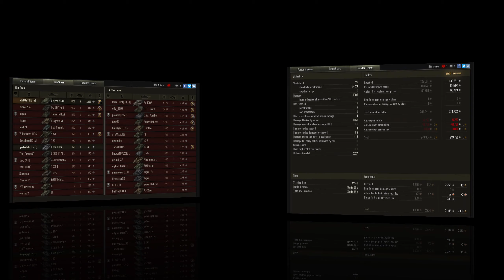WoT Object 703 II Gameplay ♦ 9 Frags 8k ♦ Heavy Tank Review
WoT Object 703 II gameplay review, in this WoT Object 703 II review the Object 703 II WoT delivers 9 frags in a great WoT Object 703 II Heavy Tank review. In this outstanding WoT Object 703 II gameplay the Tier 8 Soviet Heavy Tank wins numerous medals including the Radley's medal in an inspiring Object 703 II WoT review on the Ghost town map. Early on in this WoT replays Object 703 II the 703 takes out the Super hellcat & IS-3 in typical WoT Object 703 II gameplay. I really enjoyed this Object 703 II WoT gameplay and the way this powerful Heavy tank delivered an outstanding 8k dmg in awesome Object 703 II WoT replays. Towards the end of this Object 703 II review the Object 703 II WoT takes out the enemy IS-M & 59-Patton in memorable Object 703 II gameplay. This was one of the better Object 703 II WoT review i've released.

During this WoT Object 703 II review I've added some useful WoT Object 703 II gameplay tips, guides and tutorials on re-load, armor and penetration.

The player in this WoT Object 703 II review is adez0218 (SI-S) a very good player from the EU server, adez0218 showed 100% how to play the Soviet Tier 8 Heavy Tank in a highly skilled Object 703 II WoT review.

⭐ Follow Saint Grizz Replays on Facebook for more WoT Object 703 II Gameplay ⭐

⭐ Feel free to send me your WOT Replays Object 703 II ⭐

--- WoT Object 703 II Gameplay details ---
Tank: Soviet Tier 8 Premium Heavy Tank.
Map: Ghost Town - Standard.
9 Kills, 8k Dmg.

--- WoT Object 703 II Gameplay Pros ---
☑️ WoT Object 703 II Double-barrelled, can fire both guns at the same time for massive alpha strikes (780 average alpha).
☑️ WoT Object 703 II Fires high velocity APCR as standard ammunition.
☑️ WoT Object 703 II has Excellent gun handling for a heavy tank.
☑️ WoT Object 703 II has Hull sides are covered with spaced armor, good for sidescraping.

--- WoT Object 703 II Gameplay Cons ---
❌ WoT Object 703 II has Long charge-up to fire both guns, and long cooldown.
❌ WoT Object 703 II has Lenghty reload and low DPM.
❌ WoT Object 703 II has Very poor aim time, poor accuracy.
❌ WoT Object 703 II has Poor gun depression & view range.

--- WoT Object 703 II Summary ---
The first true double-barrelled tank, it features the 122 gun on most Soviet tanks, but this time it not only has one gun, but TWO. Which takes the strength of a regular Soviet heavy tank, and multiplies it by two.

Object 703 boasts decent armor for it's tier, able to bounce quite a few shots and allows for effective angling tactics as well as side-scraping. Lower front plate is a natural weak spot (that can be somewhat negated with angling), as well as the turret front right next to the gun mantlet, which can be penetrated in close range quite often. Once again, angling the turret might help, as well as movement in general. The sides are relatively thick but badly angled, so avoid direct exposure of your side when possible.

--- Wargaming ---
World of Tanks is a massive online multiplayer game, also known as WoT developed by Belarusian company Wargaming, featuring mid-20th century World Of Tanks gameplay 1930s–1960s era combat vehicles.[1] It is built upon a freemium business model where the game is free to play, but participants also have the option of paying a fee for use of "premium" features. The focus is on player vs. player  WoT gameplay with each player controlling an armored vehicle or tanks.